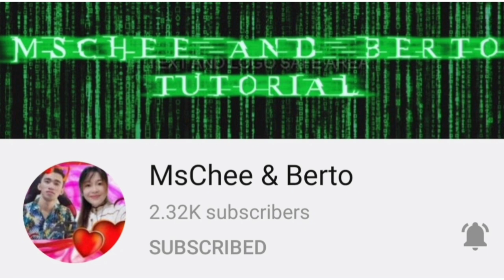Fried Chicken for Lunch